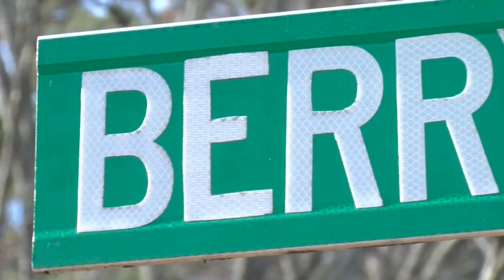Next step for Project Lignum